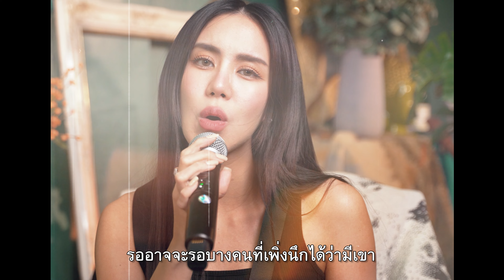TIMETHAI - มีอะไรอีกมั้ยที่ลืมบอก (TOP SECRET) | Cover by KNOMJEAN x Isbanky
original song : TIMETHAI - มีอะไรอีกมั้ยที่ลืมบอก (TOP SECRET)